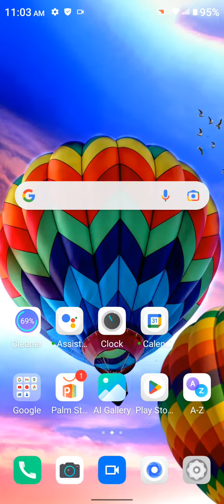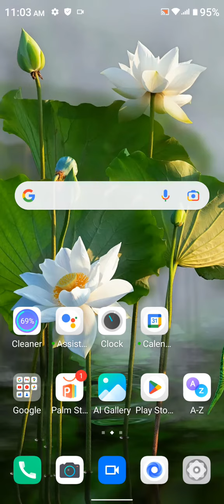Set Wallpaper In Poco Spark Go 2023, How To Change Wallpaper In Poco Spark Go 2023,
Set Wallpaper In Poco Spark Go 2023, How To Change Wallpaper In Poco Spark Go 2023, Poco Spark Go 2023 Mein Wallpaper Setting Kaise Karen

Wallpaoer_Change_ Poco Spark Go 2023